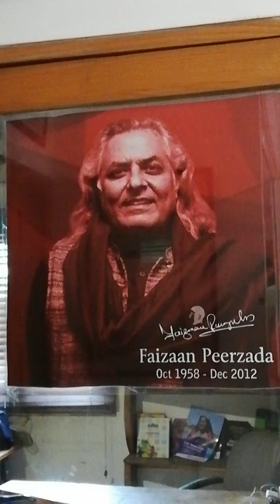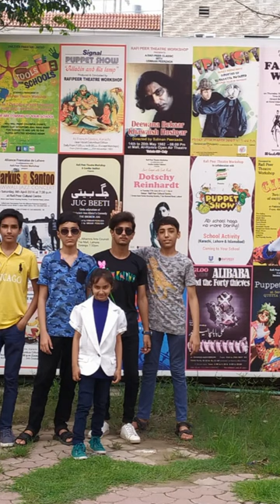Faizaan Peerzada Museum of Puppetry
LAHORE:
A Pakistani family master in the art of puppetry says it is set to entertain audiences in Turkey, launching its theatre company's Istanbul chapter soon.

Saadaan Peerzada, one of the directors of Rafi Peer Theatre Workshop, spoke to Anadolu Agency for World Day of Theatre for Children and Young People, which is being celebrated on Sunday.

The company was established in Lahore in 1974 after the death of the patriarch, Rafi Peer, a pioneer of performing arts in Pakistan.

“My family has worked in this country for more than 47 years in arts and culture, and now is the time to expand to other countries,” Peerzada said.

He did not divulge into further details of the business plan but said there is a lot of potential in Istanbul, which is the hub of international tourists, and "it will be great to showcase the Pakistani art of puppetry and theatre in our 'brother country' (Turkey)."

Rafi Peer Theatre Workshop, considered the oldest and largest puppet company in the country, started holding carnivals in the early 1980s, and later organised festivals where stars from all over the world performed for local audiences.

“Our target audience was always children and youth. We are the pioneers of performing arts in Pakistan and have trained thousands of students over the period of four decades," Peerzada said, adding: "It was our father’s vision to do this for his country and we, all brothers and sisters, carried his legacy forward."

Faizan Peerzada Museum of Puppetry

The Rafi Peer Cultural Centre also houses a puppet museum now dedicated to Faizan Peerzada, one of the seven siblings, who died in 2012. He was a puppeteer and theatre director.

“Faizan left Pakistan in 1982 for the US, but I convinced him to come back after two years and start a puppet show here," Peerzada said.

Also read: Reminiscing about times when puppetry was treasured

"We started our venture and the French cultural centre (Alliance Franchise) was the first one to give us space for a show. A multinational company also sponsored us ... that was our glorious time," he recalled
He said they held shows in schools, colleges and open-air theatres, and initiated the World Performing Arts Festival, a one-of-a-kind event in Pakistan. "To date, we have organised 87 International World Performing Arts Festivals that include puppetry, music, dance and theatre – teams from 36 countries, 14,000 young artists,” he added.

But over the years Pakistan suffered from terrorism, negatively affecting arts and cultural activities in Pakistan. Like others, Rafi Peer also limited its operations.

“Multinational companies were our backbone and invested heavily in art and puppet shows," Peerzada said. "As children were our target audience, even snack food companies wanted to work with us ... but it’s been 12 years now that we have had no multinational company to sponsor us."

Digital puppetry

To stay relevant in the fast-paced digital world, the family has ventured into digital puppetry, and has launched YouTube channels to attract a wider audience.

The Rafi Peer Theatre & Dance channel, which has over 40,000 subscribers, uploads videos from performances the company organises across the world.

It aims "to develop and produce educational television programming," according to its About Us section.

“We had to shift to the digital world ... But it makes me sad that the new generation is deprived of watching this art as a live audience," he said.

Government support

Actor Usman Peerzada, another member of the Peerzada family, lamented what he said a lack of government support to puppeteers in Pakistan, as compared to India.

“In India, they have dedicated the area of Kathputli Nagar in Jaipur to puppeteers. Even our puppeteers are related to them and speak the same language. But here we are just one family keeping this art alive,” he said.

Still, Usman said, Rafi Peer is collaborating with the government to spread awareness on causes such as family planning.

“We are working on a project with the Punjab government ... 80 shows in a year throughout the province to educate people on family planning," he said. "We are hopeful that glorious days of puppetry and theatre will be back in Pakistan very soon